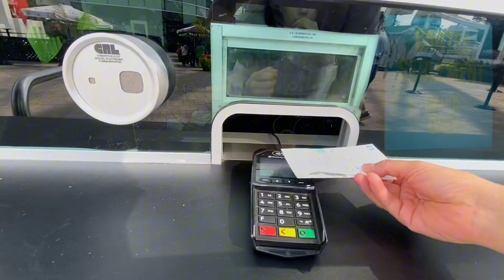NAIK KOMEDI PUTAR LA GRANDE ROUE DE MONTRÉAL - THE TALLEST FERRIES WHEEL IN CANADA 🇨🇦